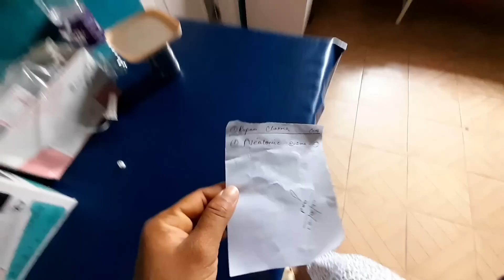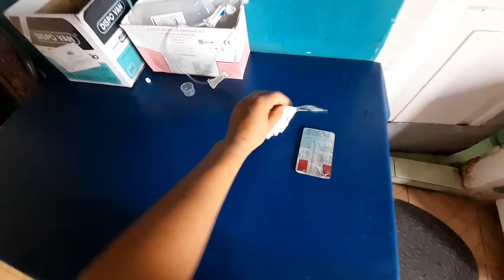My Husband @RupamTheExplorer Health Update At Hospital After Surgery